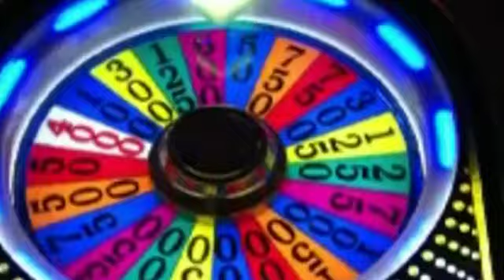Kids In Love Music Video starring my friends and I.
Basic summary of the past 6 years of my life.
Loving every minute of it.